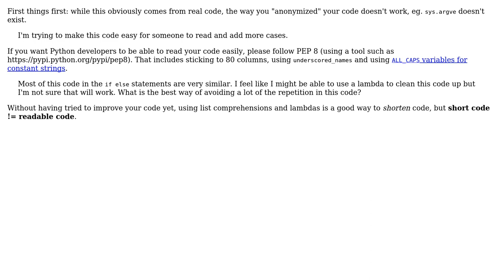Conditional statements with doctor and patient information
With thanks & praise to God, and with thanks to the many people who have made this project possible! | Content (except music & images) licensed under CC BY-SA | Music | Images & others | With thanks to user Quentin Pradet user John Smith user Jamal and the Stack Exchange Network Trademarks are property of their respective owners. You are responsible for your own actions.